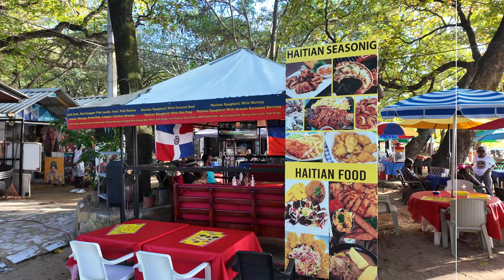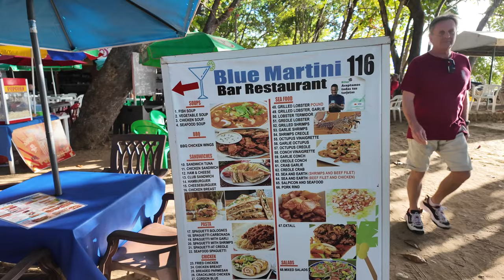Playa Sosúa recorrido por la arena y los gift shop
Recorriendo playa Sosúa a la mejor hora de la tarde, cuando ya no hay muchas personas y el sol no es muy fuerte.